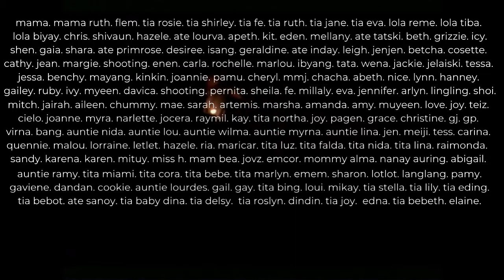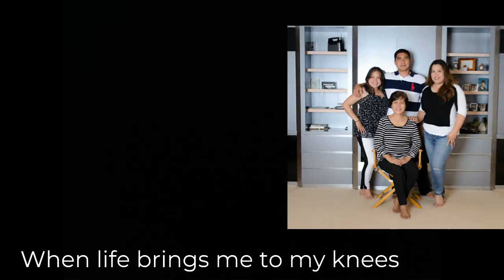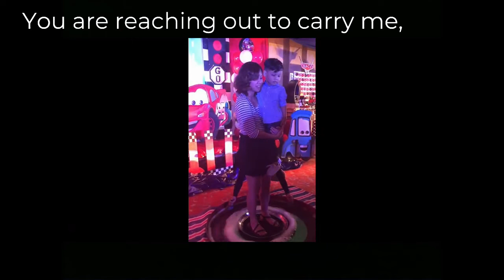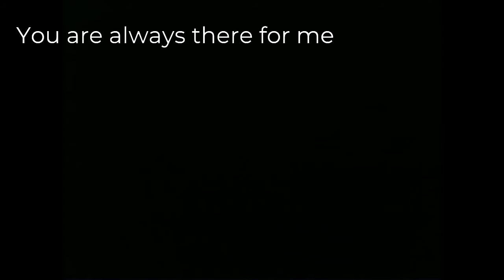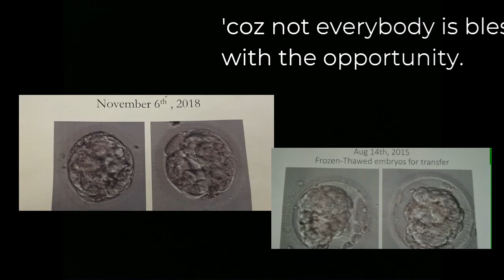MOTHER'S DAY SPECIAL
Here's my tribute to all the nurturing women in our lives!

Always There · The Canadian Tenors

The Canadian Tenors

When I am less than I should be
And I just can't face the day
When darkness falls around me
And I just can't find my way
When my eyes don't clearly see
And I stumble through it all
You I lean upon, you keep me strong
And you raise me when I fall
You are there when I most need you
You are there so constantly
You come shining through
You always do
You are always there for me
When life brings me to my knees
When my back's against the wall
You are standing there right with me
Just to keep me standing tall
Though a burden I may be
You don't weary, you don't rest
You are reaching out to carry me,
And I know I'm heaven blessed
You always do
You always do
You are there when I most need you (you are there)
You are there so constantly (so constantly)
You always do
For me